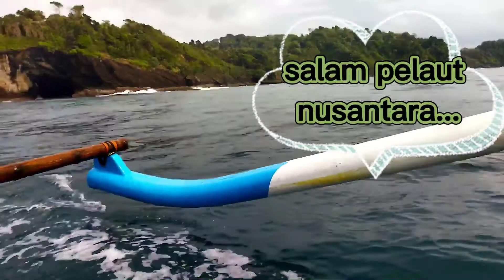gua kramat di pulau cagar alam pangandaran